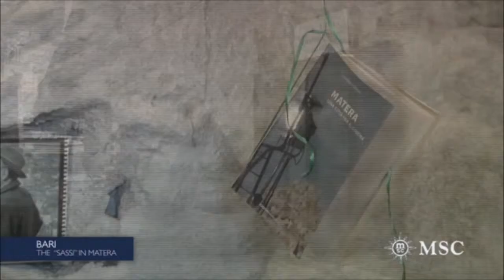MSC CRUISES "BARİ" KARA TURU